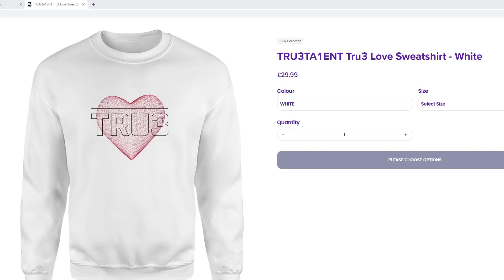DID I JUS TILT THIS NURSE OR WAS SHE NEW? - Dead by Daylight!